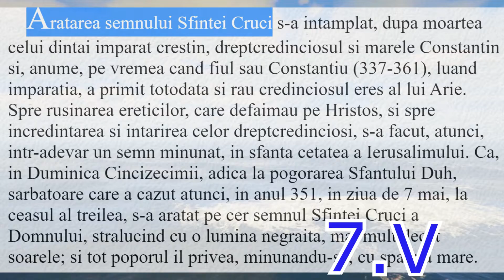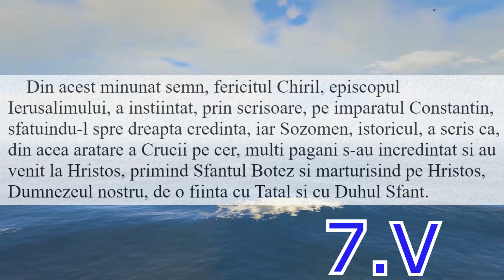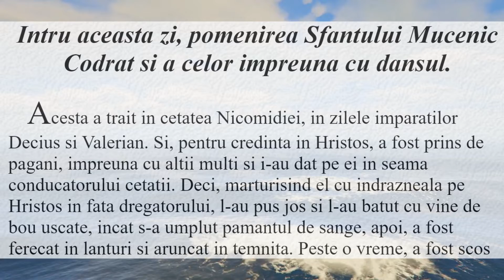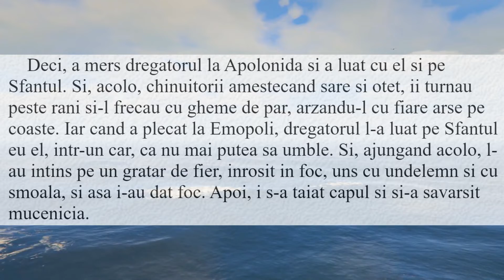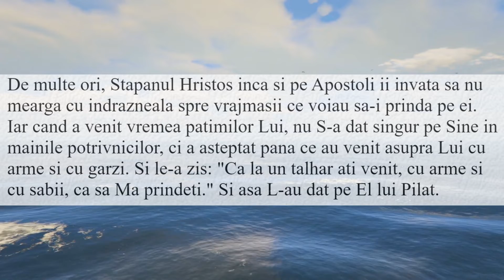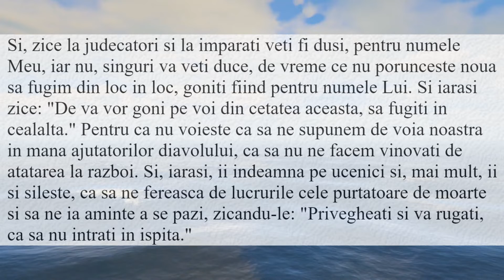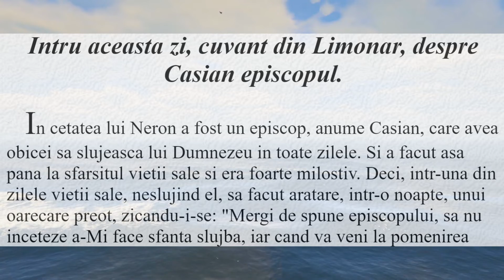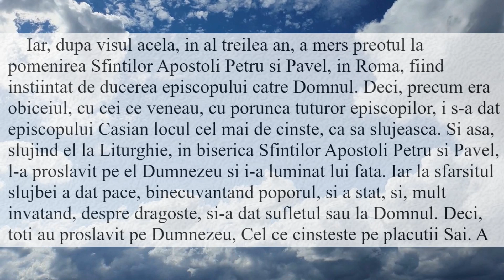arătarea sfintei Cruci 7 mai